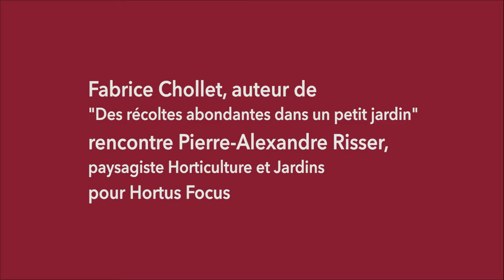Reportage : "Jardins, jardin" aux Tuileries, ça se prépare !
Rencontre sur le stand, entre Pierre-Alexandre Risser et Fabrice Chollet aux Tuileries à Paris. Ouverture le 2 juin 201 !